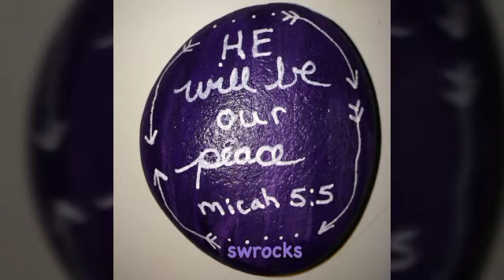Inspirational Quotes painting pebble lake Ontario painting